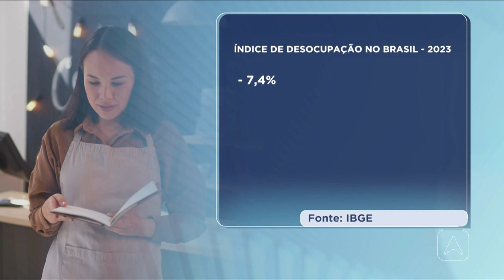Conheça histórias dos vendedores ambulantes no centro de Teresina